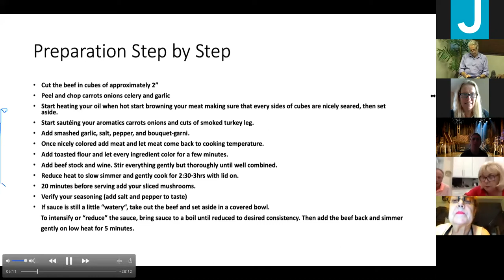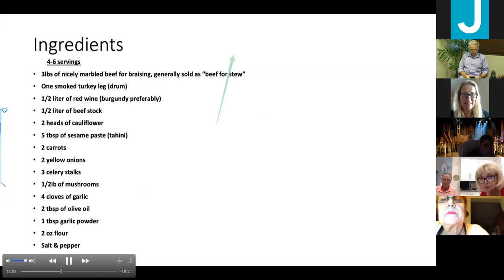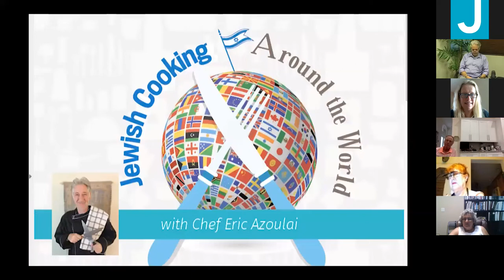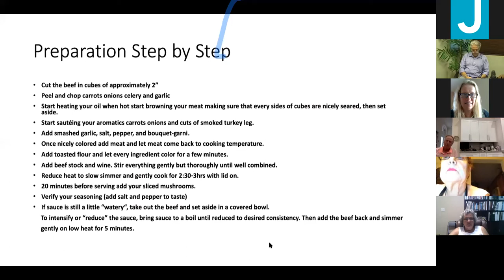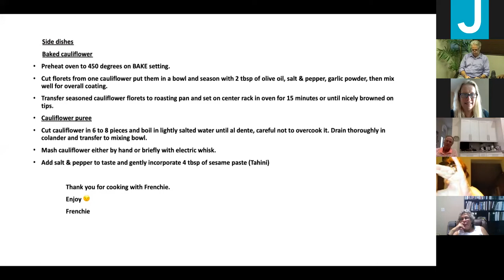Jewish Cooking Around the World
Presented by The Roth Family Jewish Community Center and the Jewish Federation of the Desert.